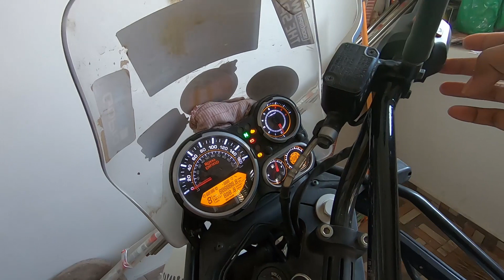I Quit Youtube ?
Here in this video i have updated you guys about travel with PJ and what i was upto. Toh guys thoda patiently wait karo,videos will come.